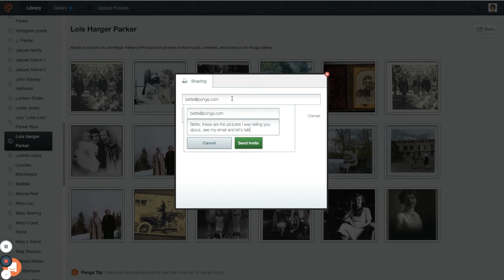Ponga — The 1-Minute Demo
We've built Ponga to organize your pictures quickly and easily so that you can use them to privately share stories with family and friends. This is a 1-minute tour that hits the highpoints of the features. — ❧ — About Us: Ponga is a software service that lets you organize your pictures quickly and easily then use them to privately explore their stories with family and friends. Explore Ponga by exploring a picture on your own as our guest.